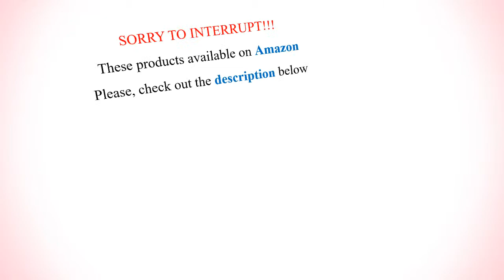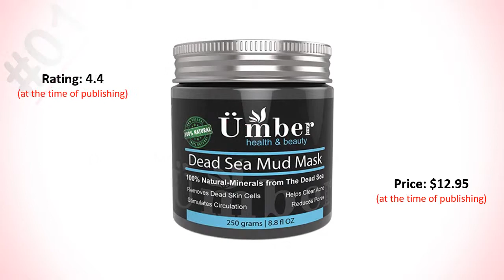10 Best Dead Sea Mud Face Masks | Best Dead Sea Mud Mask for Face, Skin, Body, Acne, Tan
Hello, we have listed here 10 best dead sea mud face masks. Both men, women and adults of all ages can use these dead sea mud masks for face, skin and all over the body to treat oily skin, blackheads, wrinkles, larger pores, acne scars, dark spots, wrinkles, skin brightening, and other blemishes.

SEE DETAIL ON AMAZON

We listed these best dead sea mud face masks based on the highest rating and reviews. We only take the products that are best-selling on Amazon. These best dead sea mud face masks are available in India, USA, UK, Canada, Australia and other countries where Amazon is available. THE PRICE, RATING, AND REVIEW OF THE PRODUCTS ARE SUBJECT TO CHANGE.

10. New York Biology Dead Sea Mud Mask for Face & Body

9. Pure Body Naturals Dead Sea Mud Mask with Charcoal & Bentonite Clay

8. Aria Starr Dead Sea Mud Mask for Face, Acne, Oily Skin & Blackheads

7. Reveal Naturals All Natural Dead Sea Mud Mask

6. Anjou Dead Sea Mud Mask for Face and Body

5. Asutra Organic Dead Sea Mud Mask to Combat Acne, Oily Skin & Blackheads

4. Live Fraiche Organic Dead Sea Mud Mask Facial & Body Cleanser

3. O Naturals Dead Sea Mud Mask with Charcoal for Face & Body

2. Ebanel Dead Sea Mud Face Mask to Treat Acne, Blackheads, Pores

1. Umber Dead Sea Mud Mask for Face and Body Treatment